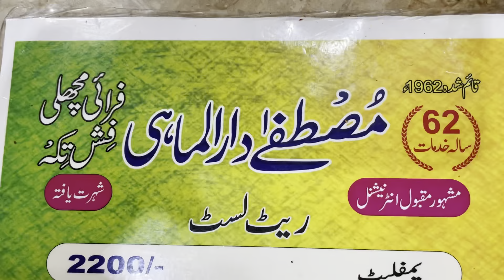Bemari mei Fish at Mustafa Darul Mahi | vlog#206